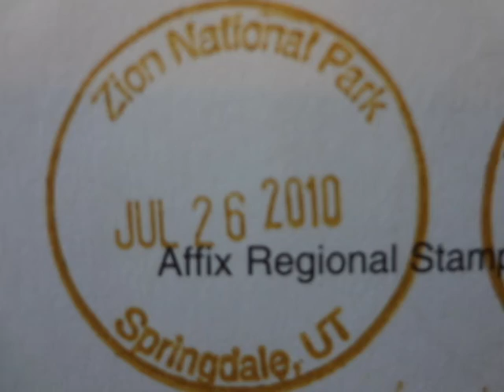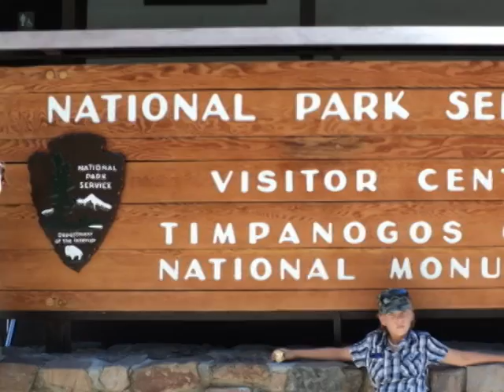Zion - Episode 8